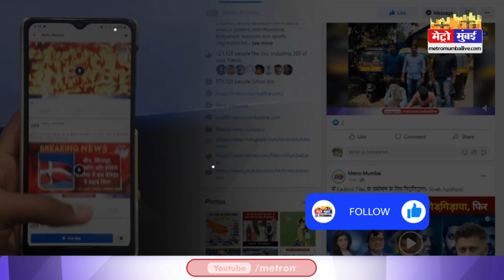शिवसेना अपनी होने का दावा कर सकते है एकनाथ शिंदे !